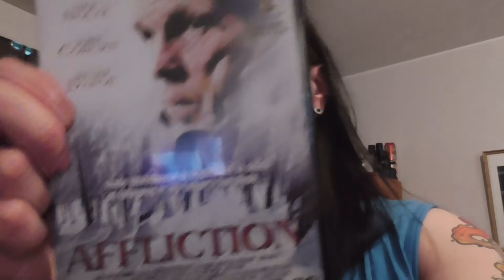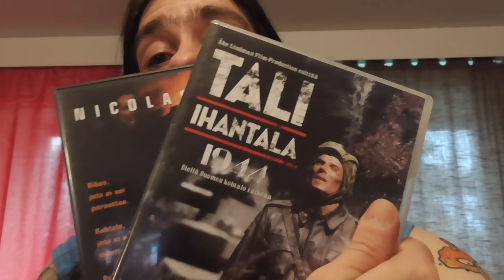Nyt ei enää sada & ukkosta